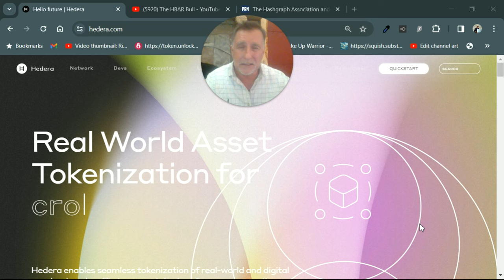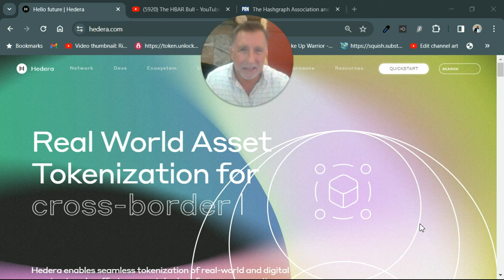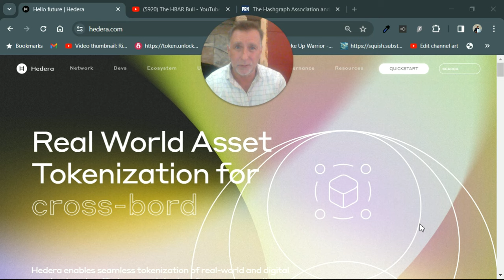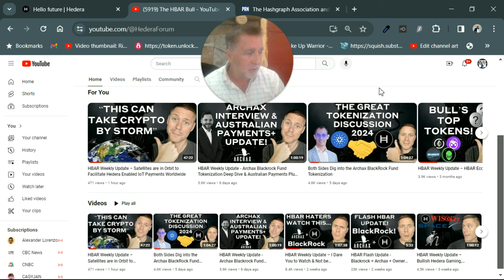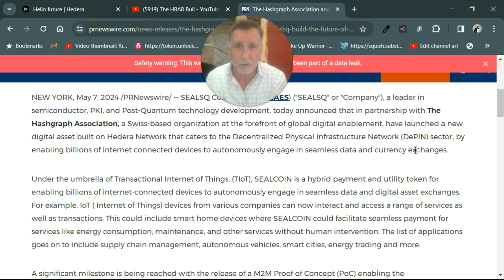Hedera HBAR - Game Changing news for HBAR & the future of Web 3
Hedera Hashgraph HBAR is in the news. HBAR needs to be in the conversation. What is the best ISO20022 compliant token? The XRP Army will tell you it's Ripple XRP. However, Chainlink LINK and Hedera HBAR has way more adoption. Compare XRP vs HBAR for cross border payments or DLT adoption and HBAR wins. ALGO, QNT, Stellar XLM combined can't compare to HBAR's transactions. What is the price prediction for HBAR? Crypto Bellwether is not for Financial Advice. DYOR!